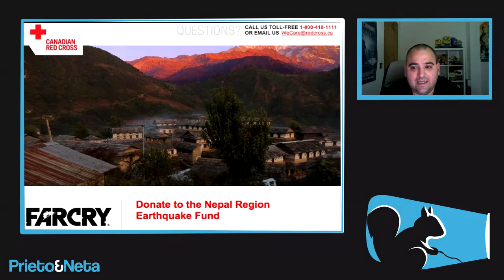CAUSA SOLIDARIA || Ubisoft ayuda a Cruz Roja donando dinero para las víctimas del Nepal